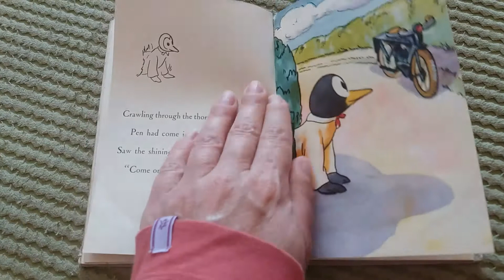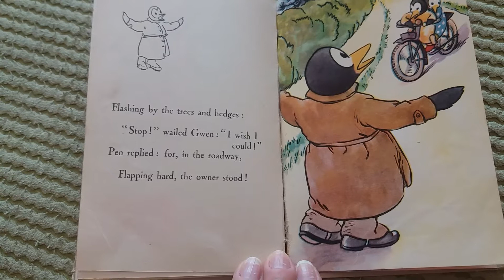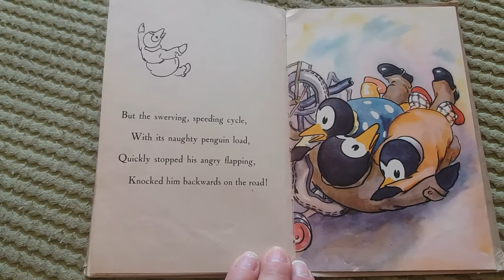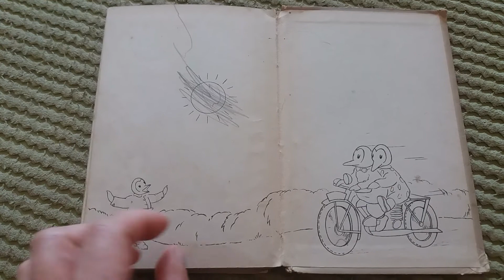The First Day of the Holidays (Part 2)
The second half of this rhyming holiday story.